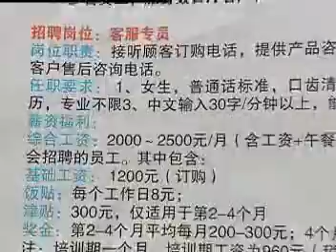China College Grads Find Few Jobs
While migrant workers are filling a growing job market in China, many college graduates have a tough time finding the jobs they want.  Many could end up earning less than the migrant workers filling factory positions.